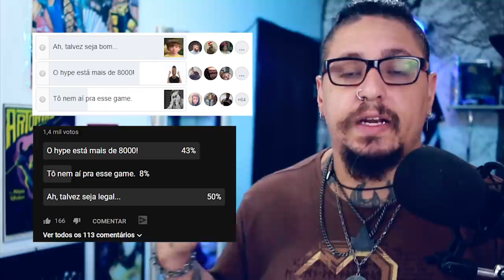Sekiro vai flopar? Pesquisei com a comunidade, entenda como está o hype.